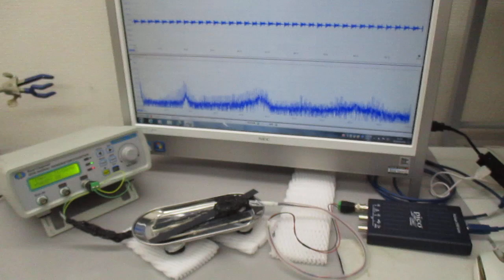超音波プローブの発振制御に関する基礎実験（表面弾性波の観察） ultrasonic-labo